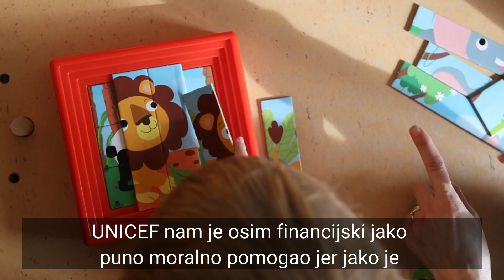Mala kuća - Petrinja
„Niko nije pričao, nije se mogao samostalno odjenuti, obuti, jesti. Ovisio je o meni. Od kad dolazimo na terapije u Malu kuću u Petrinji Niko je počeo pričati, svi ga razumiju, samostalno jede, oblači se, obuva i puno, puno toga može obaviti sam“, kazala nam je Nikina mama Daliborka, a Aleksandra Milković iz Udruge osoba s invaliditetom Sisačko-moslavačke županije dodala je: „UNICEF nam je osim financijski jako puno moralno pomogao jer jako je lijepo imati nekoga tko stoji cijelo vrijeme uz vas. Zato jedno veliko hvala UNICEF-u, hvala svim donatorima UNICEF-a, jer sredstva su došla na pravu adresu“.
Zahvaljujući podršci naših donatora do sada smo osigurali više od 13.000 termina terapija za djecu s teškoćama iz Sisačko-moslavačke županije. Pridruži nam se i ti i pomozi osigurati sretnije sutra za svako dijete!